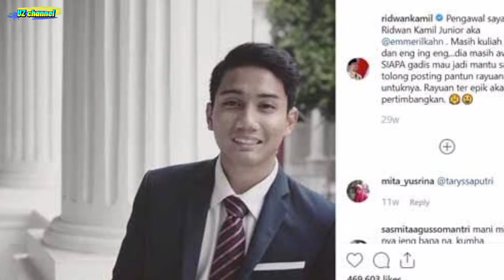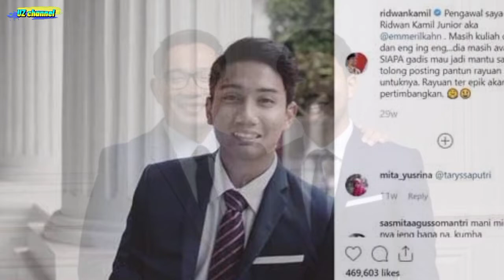Pencarian Anak Ridwan Kamil di Hentikan